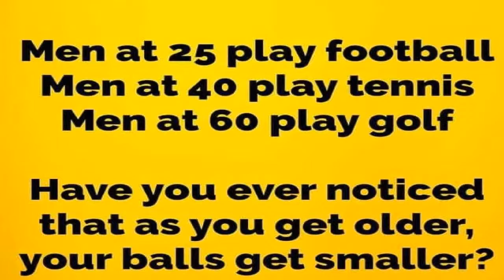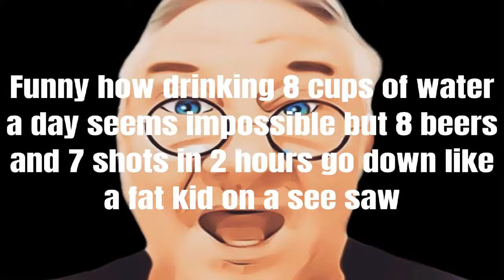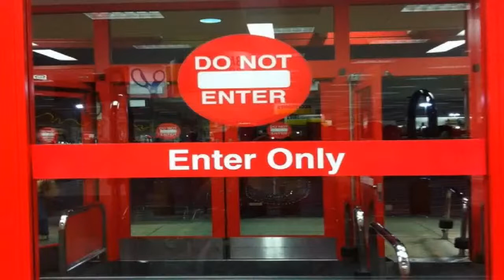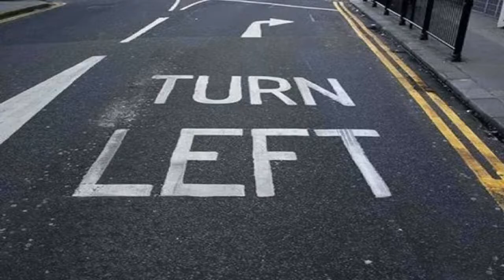Billy McCracken Live Now